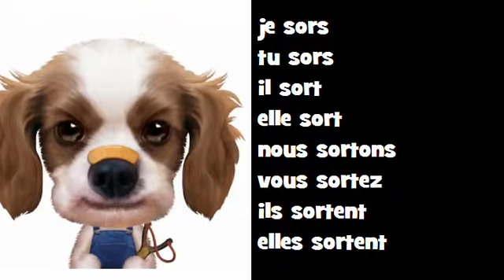Französisch Musik Konjugation Classico Rock # Verb = sortir